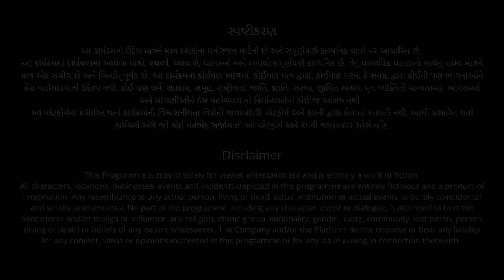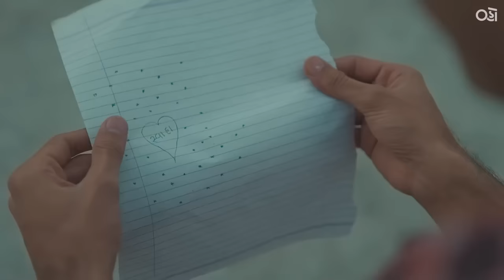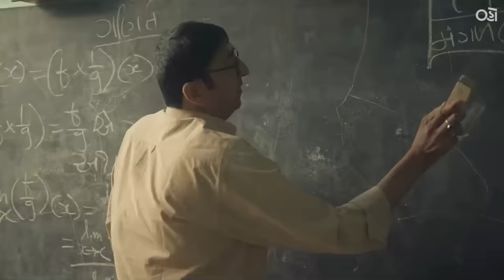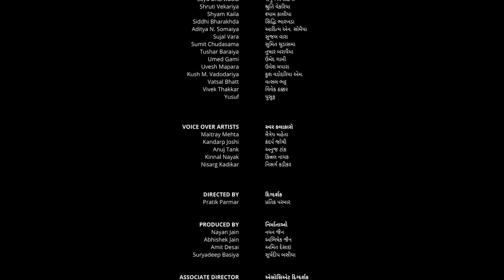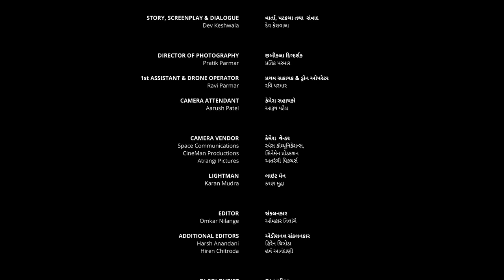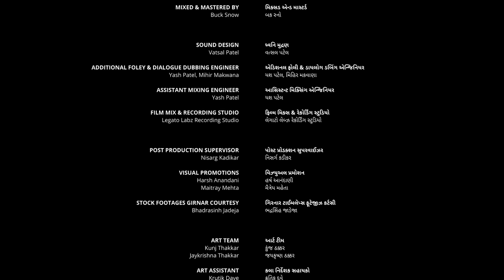Tuition 2021 S01E03 Expansion 720p OHO WEB DL Gujarati ESub AAC2 mp4